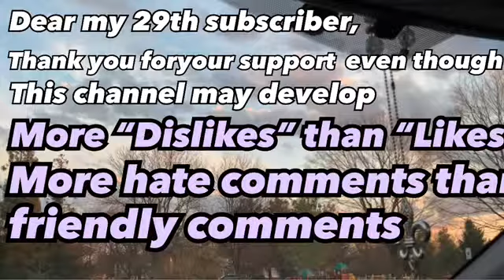Dear my 29th subscriber, thank you even tho this channel may have more “Dislikes” and hate comments